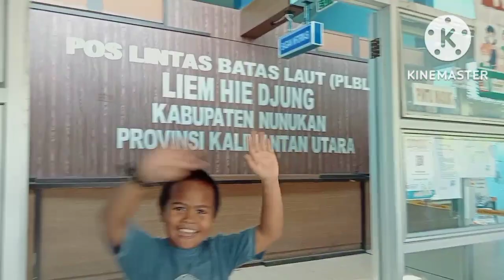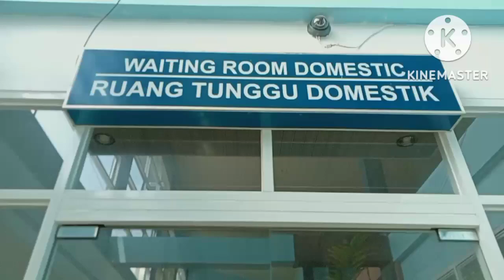Perjalanan Nunukan-Tanjung Selor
Assalamualaikum hai guys, sudah lama nggak upload nih...hari ini tema videonya tentang perjalanan nih, dengan rute Nunukan-Tanjung Selor

Semoga kalian suka ya sama videonya

Sumber Instrumen Sape By YouTube Bang Darwis.